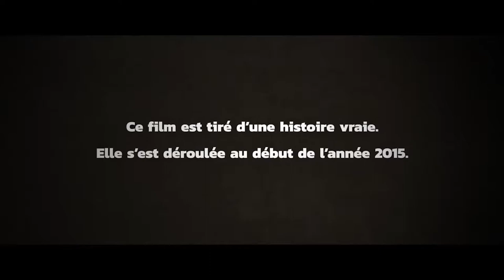EXFILTRES Bande Annonce VF 2019 HD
Découvrez la bande annonce EXFILTRES
Résumé : Faustine ouvre les yeux sur l’enfer dans lequel elle s’est jetée avec son fils de 5 ans. À Paris, Gabriel et Adnan, deux jeunes activistes, sont émus par la détresse de Sylvain, le mari de Faustine. Ils vont ainsi monter une opération d’exfiltration à haut risque. Une histoire vraie de deux mondes et celle d’une génération…
Avec Swann Arlaud, Finnegan Oldfield, Charles Berling

Suivez nous !